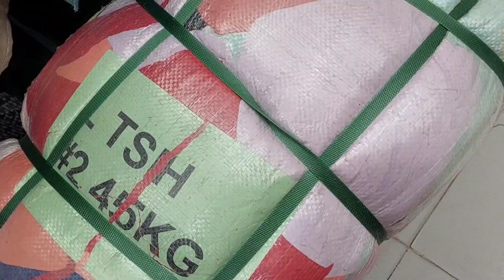SUBUKAN NATIN ANG LADIES TSHIRT NG DUBAI BALE